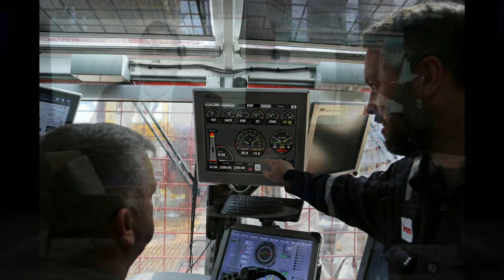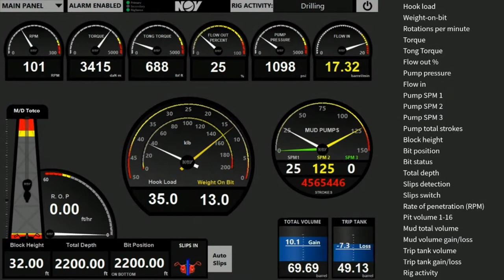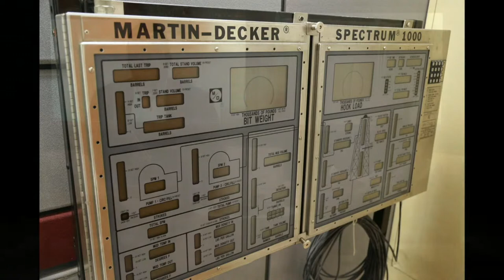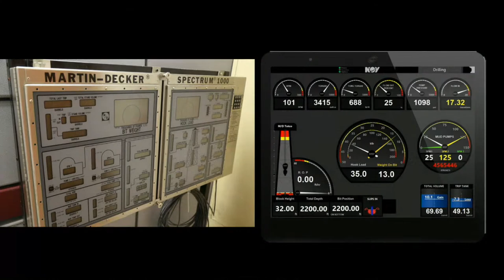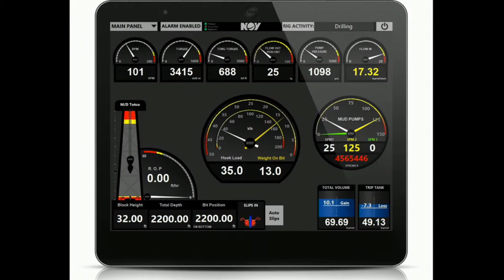NOV Live | Data Back Up Systems for the Rigsite with Joe Ghobach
Tune in now to ask our expert, Joe Ghabach, about eSpectrum, a data backup system for your rigsite.

We'll talk about how to protect your site from the threat of data loss, and then take questions from the audience at the end of the episode!